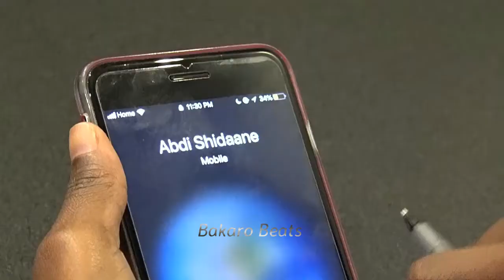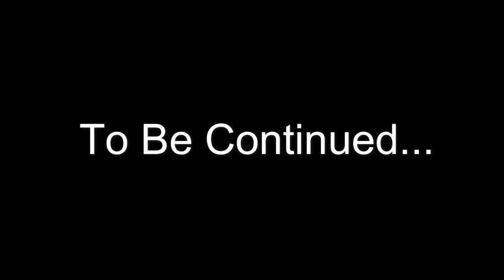ABWAANDA NUXUR SHIEKH KALSOONI QOF BAAN U AHAY VIDEO 2018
ABWAANADA NUXUR SHIEKH OO DHIIRA QALINAYSA HAWEENKA DA'DA YAR.
Kalsooni qof baan u ahay
Kartida ruux baan ka ahay